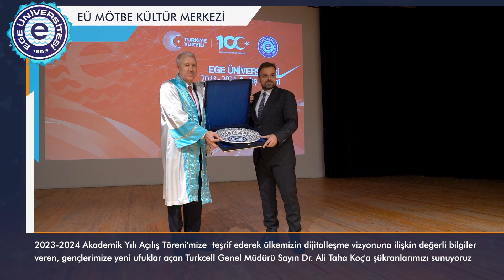EgeÜniversitesi 16 - 21 Ekim 2023